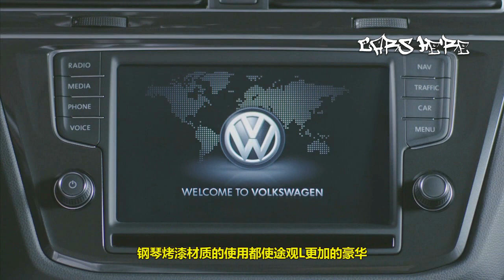胡說不胡說，頂配35.98萬，途觀L要單挑漢蘭達？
如果要給SUV界來個神車排名，那麽大衆途觀絕對算其中的嬌嬌者，一問世就深受廣大車友喜愛，銷量排名一直位于榜首，最終在2016年被神車終結者昂科威斬于馬下，不過即便是這樣車型老化的途觀在緊湊型SUV市場依然能貢獻2萬左右的月銷量。